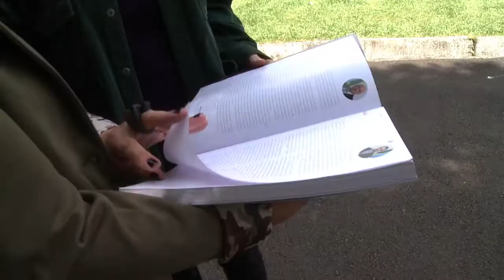Informa | Professora da UFPR participa de publicação da ONU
A professora do Departamento de Educação Física da UFPR, Simone Rechia, foi convidada para participar do Relatório Nacional do Desenvolvimento Humano no Brasil 2017, uma iniciativa é da ONU! No estudo, ela fala sobre o planejamento urbano para as atividades físicas e esportivas.